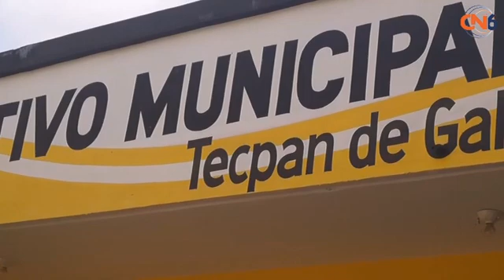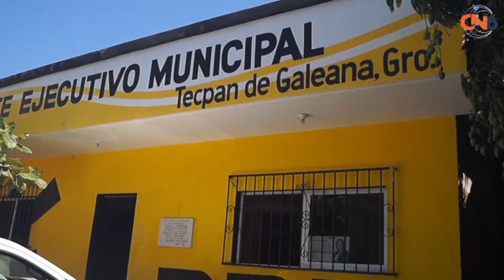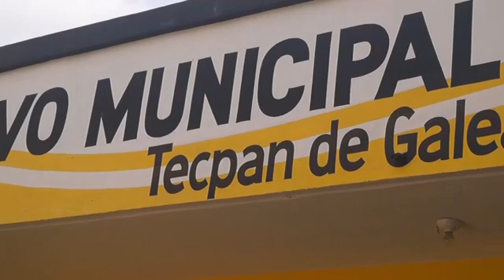Perredistas darán a conocer cambios dentro del sistema de partidos